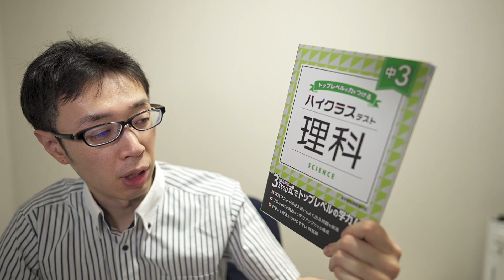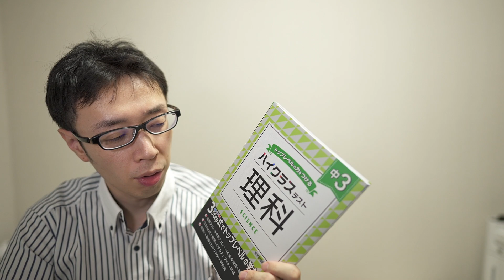【問題集・参考書紹介シリーズ】ハイクラステスト 理科【１冊を完璧に】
(まだ作成中かも、、、)

○リンク
【ハイクラステスト　理科】
▶動画